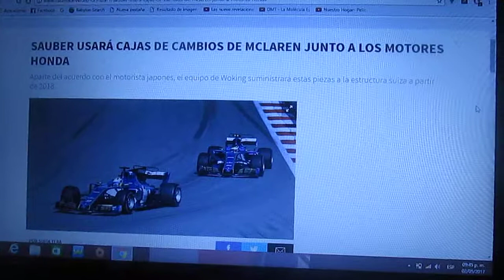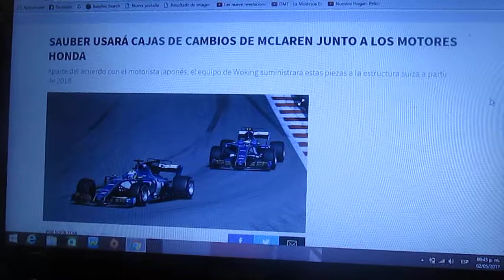Sauber llevará motores Honda y cajas de cambio Mclaren a partir de 2018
El conjunto suizo Sauber para la siguiente Temporada 2018 de la F1 tendrá motores de la nipona Honda y cajas de cambio del equipo Mclaren a contar del próximo año